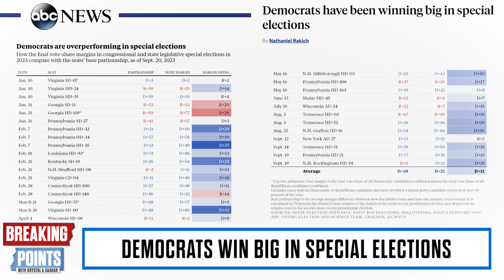PLOT TWIST: Dems DOMINATE Special Elections Despite Polls | Breaking Points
Krystal and Saagar discuss Democrats winning major special elections despite recent poor polling data.